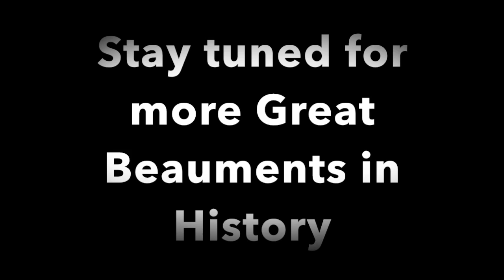Great Beauments in History - "Understanding Wife"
This week's Great Beaument in History is a weekly clip of some of the "highlights" of our Trusty Producer.

In this week's Beaument, we learn about the expectations of wives and their level of understanding.